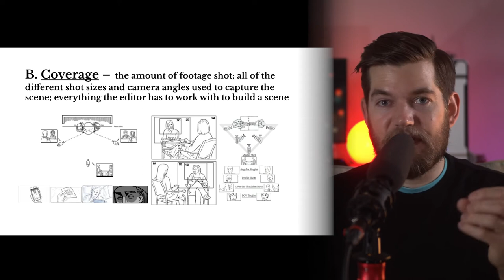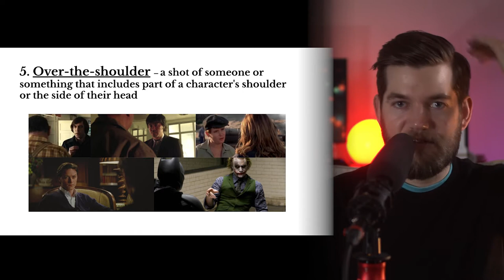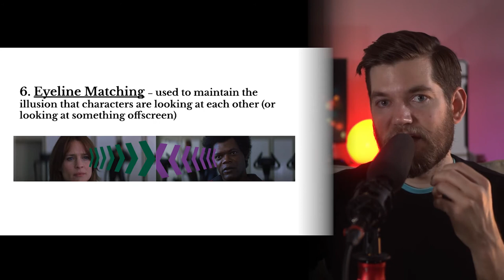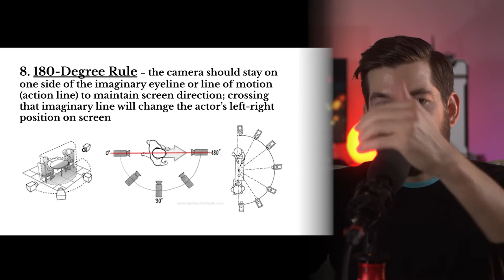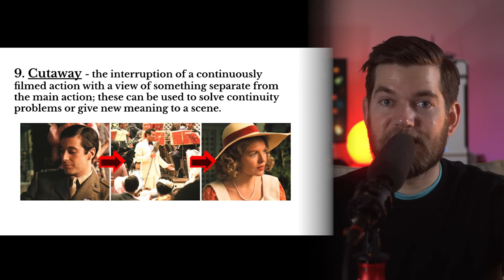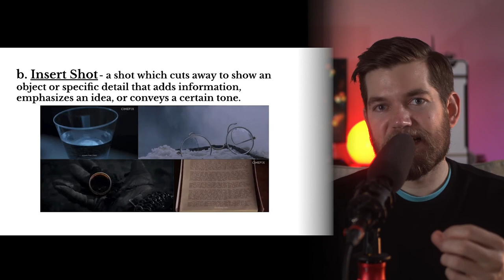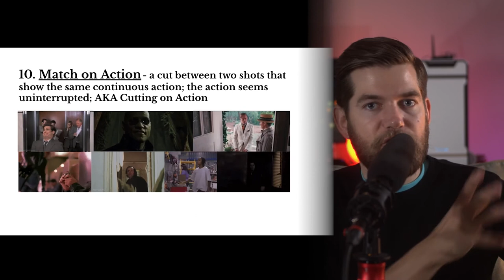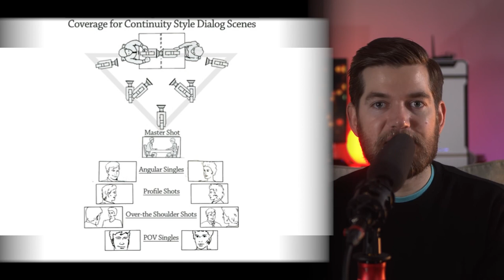Intro to Filmmaking Terms and Analysis - Lesson 8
This is the eighth in a series of lessons on filmmaking vocabulary, which will introduce a ton of filmmaking terms to help you master language of cinema. Visual literacy is important for analyzing films and communicating your artistic vision with other filmmakers!